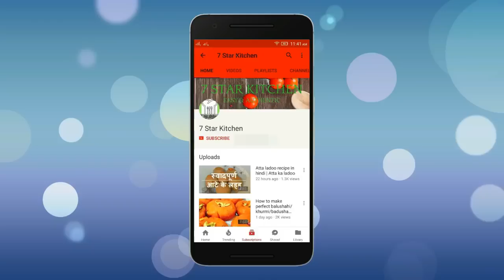एक बार ये विडियो देख लेंगे तो पूरे ठंडियो में इसका लाभ उठायेंगे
आटे की हेल्दी और स्वादिष्ट बर्फी आसानी से 15 मिनट में बनाए | Healthy and delicious atta barfi

soft ढोकला 30 मिनट में  कुकर/ कढ़ाई में बनाने का सबसे आसान तरीका | Soft dhokla in cooker/pan